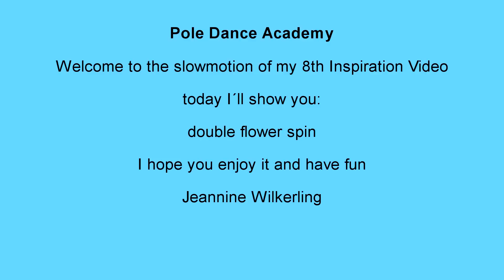Pole Dance Double Tricks - Double Flower Spin Vol. 8.1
I collect different double combinations and transitions for intermediate students. I hope you like it, have fun training. Our slow motion videos for each single trick will follow soon.

1. Double Flower Spin
2. Double Knee Turn Extended
3. Double Knee Turn Extended Combi
4. Blossom
5. Double Ballerina
6. Double Scissor Combi
7. Double Shoulder Mount Knee Support Spin
8. Double Shoulder Mount Knee Support
9. Handstand on Seat Combi 1
10. Handstand on Seat Combi 2
11. Lay on Lady Combi 1 (Bridge Var)
12. Lay on Lady Combi 2 (Scorpion Var / Yogini on Split Var)
13. Lay on Lady Combi 3 (Double Split Var)
14. Lay on Lady Combi 4 (Yogini on Split Var)
15. Mariposa Combi 1 (Different Outflow)
16. Mariposa Combi 2 (Flag Support)

Keep on training - Jeannine Wilkerling